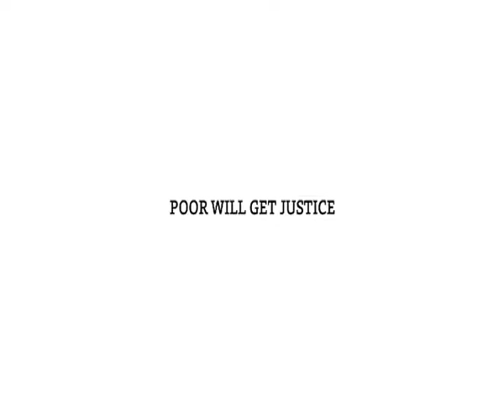All States Accepted GST Says Prakash Javadekar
Union Minister Prakash Javadekar has said that all states have accepted the idea of GST and the GST Council is a reality now.